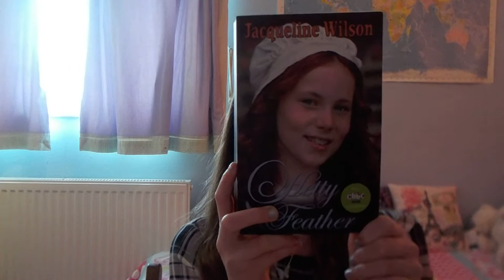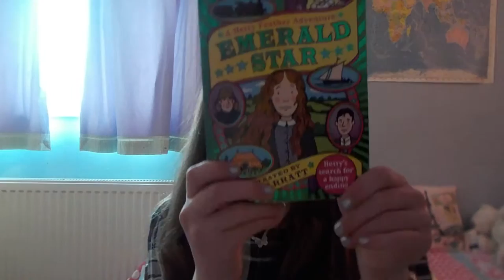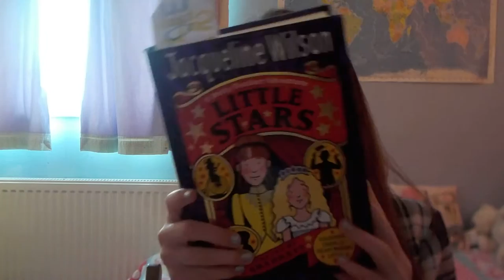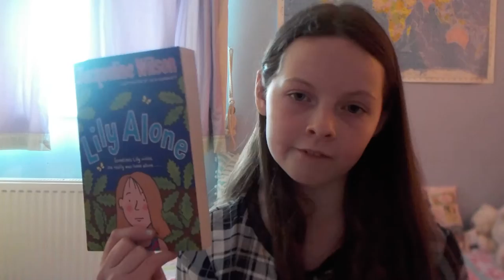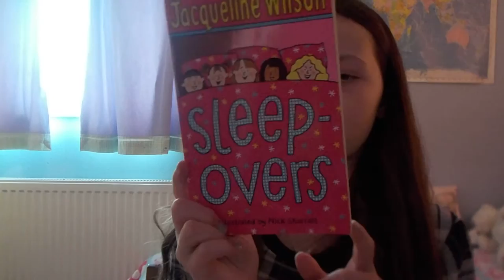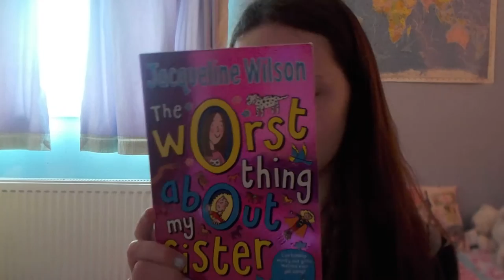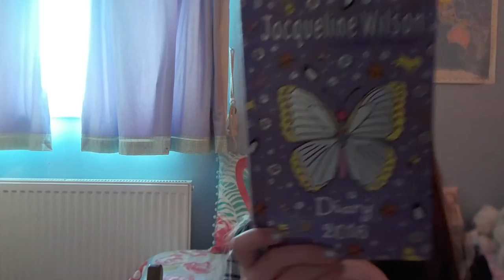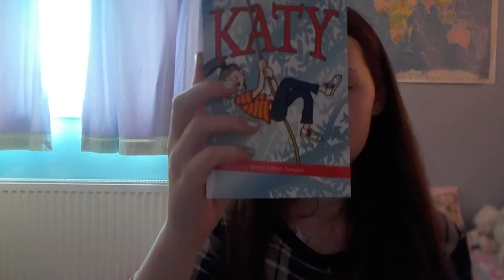My Jacqueline Wilson book collection